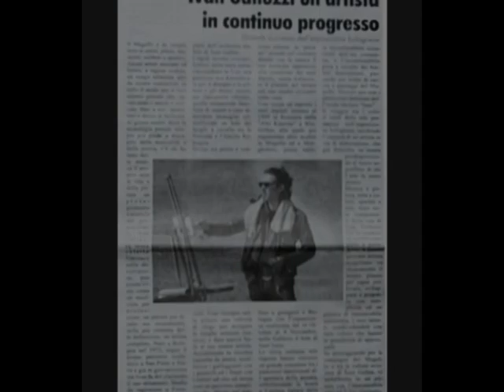Ivan Galluzzi - pictures exposition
some photographic impressions of the exhibition in Bologna
thanks for everyone who passed by